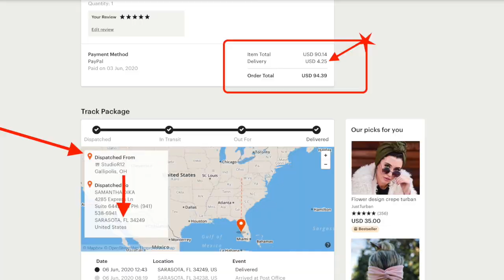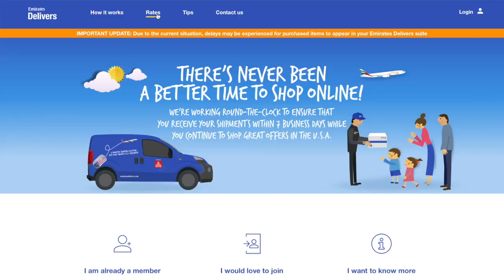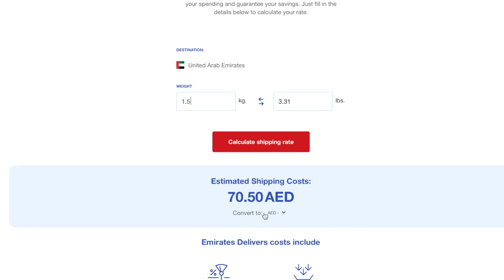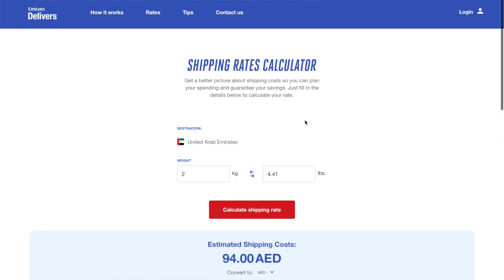Emirates Delivers PRICES | CALCULATE Shipping Rates From USA To UAE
In this video I review Emirates Delivers and take you through the 3 Simple Steps on How To Calculate Shipping Rates/ Charges/ Fees using Emirates Delivers Shipping Service for USA to UAE Online Shopping.

Review Part 2 (How to Calculate Shipping Rates for Emirates Delivers)

This Video is a continuation of the first Review on 'How To Use Emirates Delivers' episode. In this video I talk about how much I spent when I used the Emirates Delivers Shipping Service from USA to UAE and I will also show you how you can calculate your own shipping rate on Emirates Delivers Website.  This review is based on my personal experience.

Minimum charge is AED 47. If the shipment weight is 1.01 kg, the customer is charged for 1.5 kg. If the weight is 1.51 kg, the customer is charged for 2.0 kg.

VAT charges will be included (along with duty and/or excise tax if applicable) in the final price.

Save more by taking advantage of the reduced per kilo rate as your shipment weight increases.

Duty & tax
All shipments above the value of AED 1,000 need to be declared for duty and tax.
Note: Certain items may be subject to other types of taxes or fees. See restricted items list.

Transit time
The average delivery time for shipments from your address in the U.S.A. to the U.A.E. is 3 to 5 business days.
All shipments originate from Sarasota, Florida, U.S.A.

SHIPPING TIPS
You can reduce the weight and cost of your shipment by combining packages from different stores into one box!
Free consolidation
Choose to combine packages into a single box for free to reduce overall weight and save more.

Emirates Delivers is an Online Shopping Shipping Solution that connects UAE based customers with USA based sellers. Emirates Delivers is straightforward, transparent and easy to use, you can use the Emirates Delivers Shipping Service in three simple steps.

*Emirates Delivers is the super easy way to ship all your favourite online purchases from the U.S.A. to the U.A.E. All you have to do is follow these three steps:

Register for Free at Emirates Delivers website and receive a virtual address in the USA where all your online shopping products will be warehoused for 30 days without charge. This allows you to continue shopping online and consolidate these purchases and then ship them together as one package to UAE.

Step 2 : SHOP
Shop from multiple retailers and have your goods, delivered to your new Florida address.

Once you are registered and have your Emirates Delivers Virtual Address, you can use this address at checkout and get your products to the Florida USA warehouse. When your products reach the Emirates Delivers facility; Emirates Delivers will send you a notification via email to let you know that your products have arrived but you do not have to send them to UAE immediately since part of the service includes Free Warehousing for up to  30 days while you continue to shop online and when you are ready, you can start the Shipping process; and send your products to you in the UAE from USA.
*Shop from a single retailer, get it delivered to your Florida address and ship it immediately to the U.A.E. or Shop from multiple retailers and consolidate several packages into one box at your Florida address before shipping to the U.A.E.

Step 3 : FAST SHIPPING
*Enjoy Fast Delivery; Create your "shipping request" and receive your items in 3 to 5 business days.

Whenever you feel you have done all the online shopping you need to do, you can log onto your Emirates Delivers account and process your Shipping. Emirates Delivers will at this stage give you the details of how much your package weighs and the estimate of the Customs Tax that will be paid upon arrival of your goods in UAE. You are required to pay these fees using your credit or debit card through the Emirates Delivers website and once that is complete. Your Shipping will be on its way to you in UAE where it will be delivered to your door step.